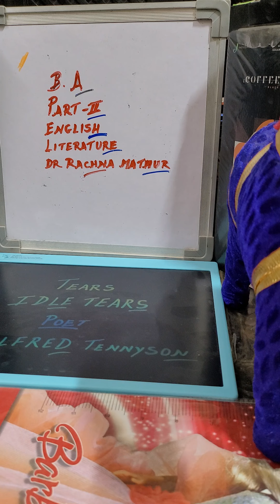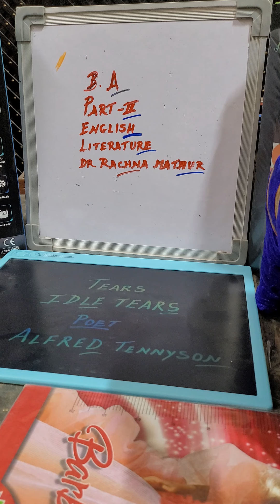Dr Rachna Mathur, BA part II, paper I, Revision